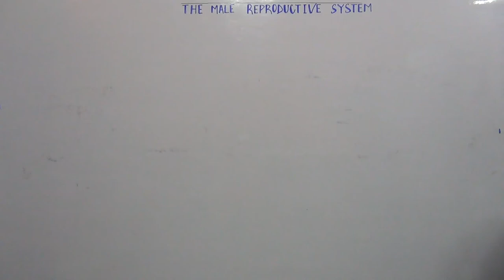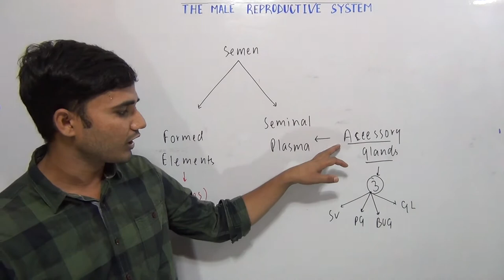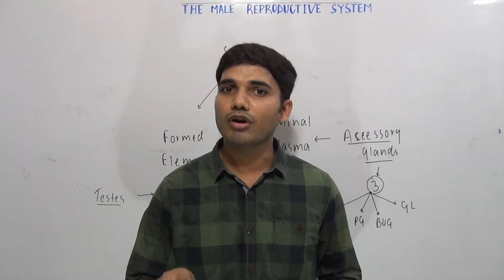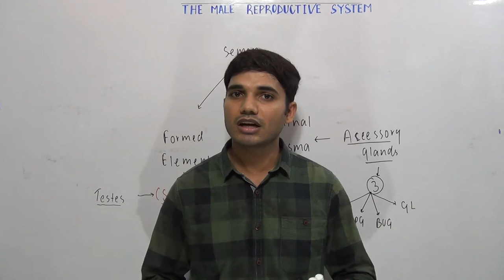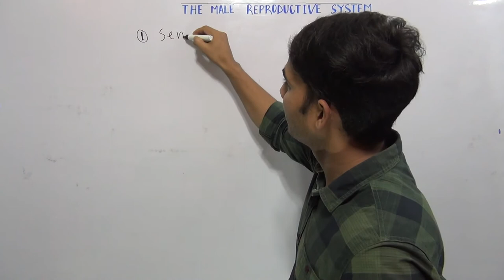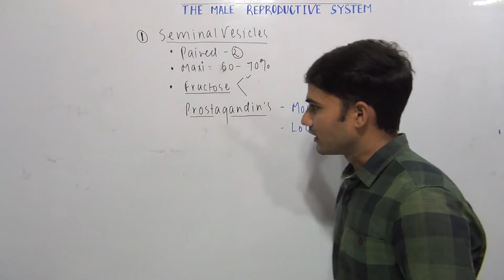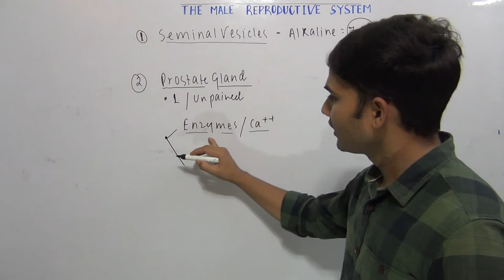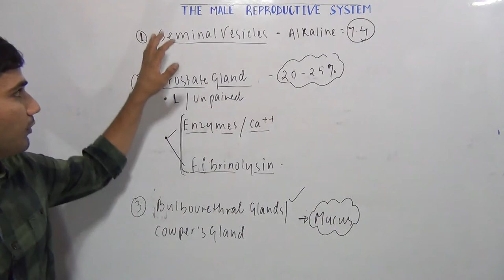Male accessory glands and their functions || by BioPrep Education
male accessory glands and their functions, male accessory glands, seminal vesicles and prostate gland, seminal vesicles, prostate gland, bulbourethral gland, cowper's gland, urethra anatomy, penis, male external genitalia, male accessory duct system, accessory duct of male reproductive system, male accessory ducts, male accessory ducts and glands, vasa efferentia in male reproductive system, epididymis histology, vas deferens arises from, the primary reproductive system, testis class 12, human reproduction, bioprep education, bioprepeducation